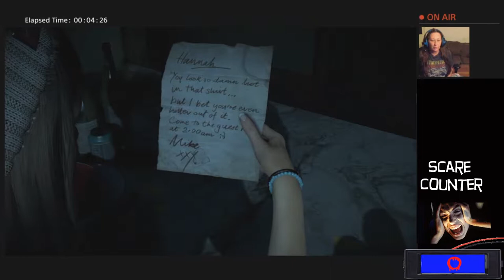Until Dawn: Played by Baby Girl of Doom pt 1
So Wyld conned Baby girl of doom into playing Until Dawn, a interactive horror game that goes deep into the mind of a crazed psycho and then some.

Baby Girl of doom hates scary games so Wyld added a scare counter just so we can all keep up with how many times she freaks out! Let's check it out!